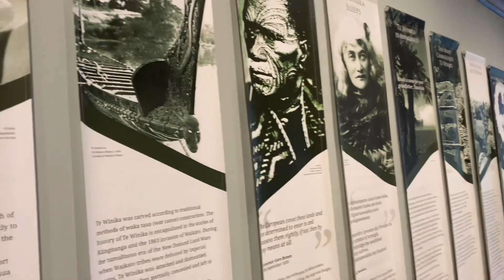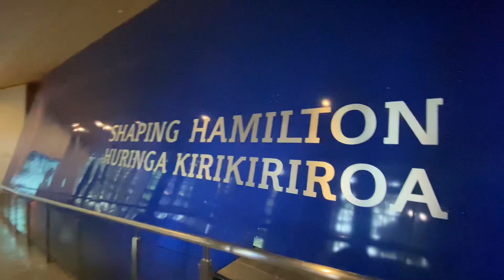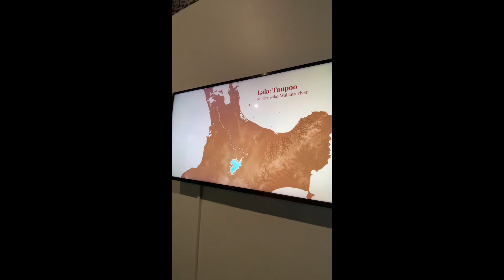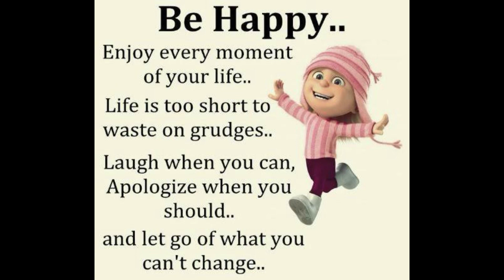Hamilton Trip Day-2|Vlog#35,Waikato Musuem| Bangladeshi Mum NZ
Hamilton Trip Day-2|Waikato Musuem| Bangladeshi Mum NZ|